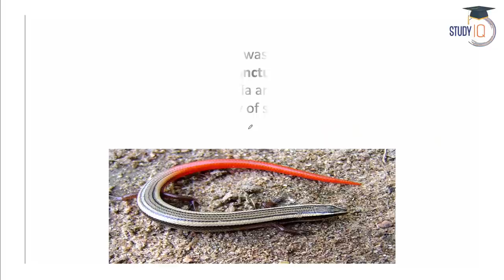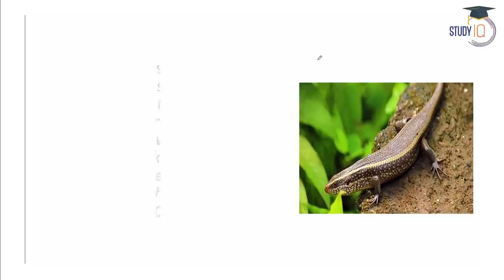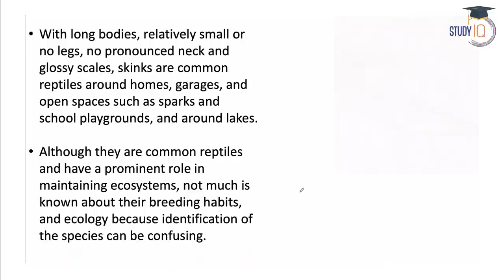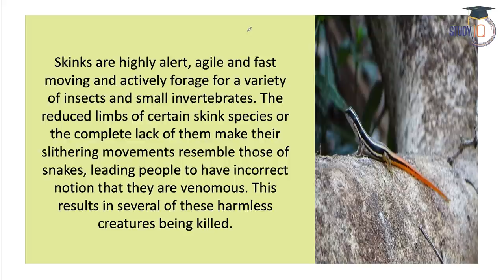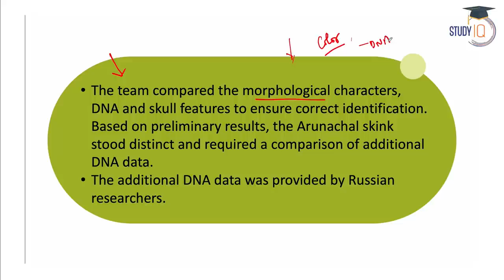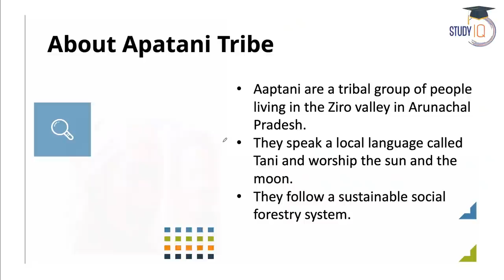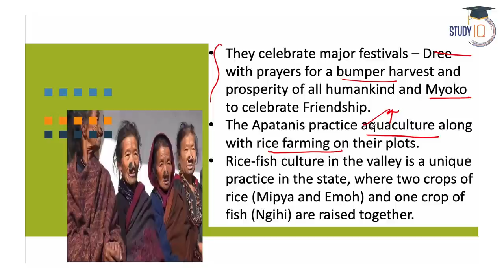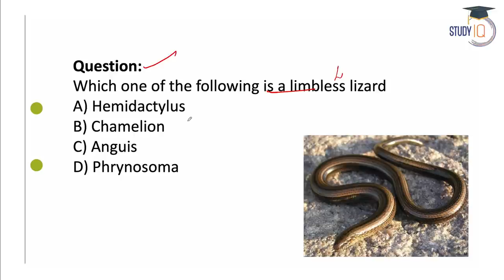New lizard Species discovered in Arunachal Pradesh | GS Paper 3 | Environment for UPSC/State PCS